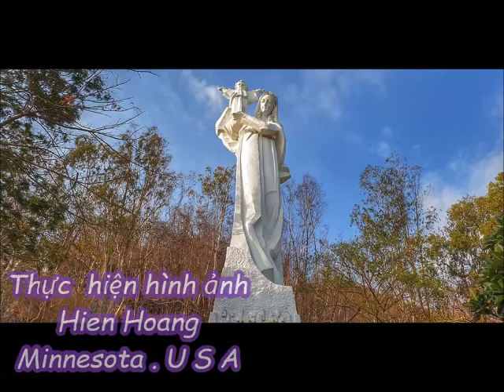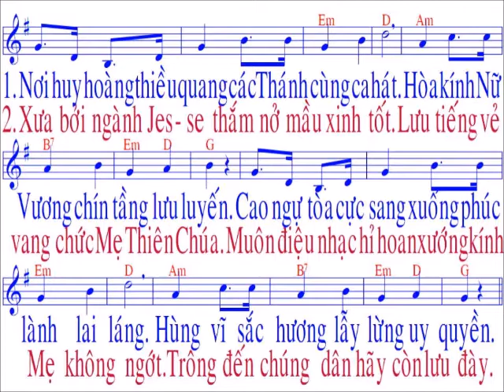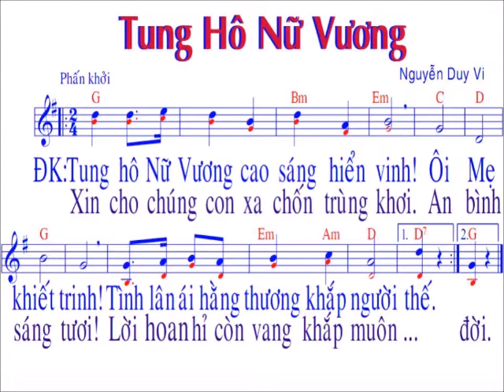Tung hô nữ vương / nhạc : Nguyễn Duy Vi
…….CHÀO MỌI NGƯỜI. Đây là kênh tập hát Thánh ca / video mang tính phục vụ và cầu nguyện /Mọi sự góp ý về bản quyền bài hát hoặc giọng hát ……….Xin gởi về facebook và email phía trên / Xin báo , chúng tôi sẽ xoá bỏ tức thì …….Xin Chúa và mẹ Maria ban nhiều ơn lành cho tất cả chúng ta , Xin chân thành cảm ơn / NẾU THẤY HAY XIN LIKE ĐĂNG KÝ VÀ SHARE ỦNG HỘ . XIN CẢM ƠN...… .. có nhiều video mới để mọi người dễ dàng tập hát Thánh Ca / với hình ảnh nhạc và lời dễ nhìn dễ thấy ……...